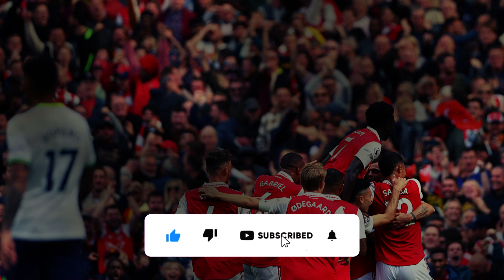ARSENAL VS LIVERPOOL! IT WAS TIME! - LATEST NEWS TODAY ARSENAL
Hello Gunners, welcome to the LATEST NEW TODAY ARSENAL channel. Here you can find the latest Arsenal news, we also inform you about Arsenal transfers, Arsenal Games, Arsenal speculations, Arsenal interviews, Arsenal Games results and much more.
Leave a like on the video to help the channel grow and bring the news to more fans.